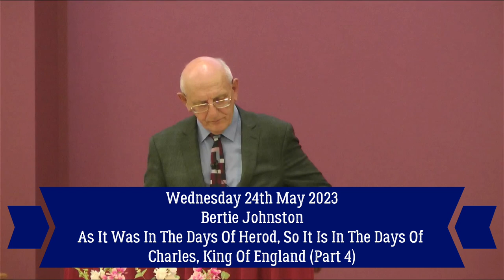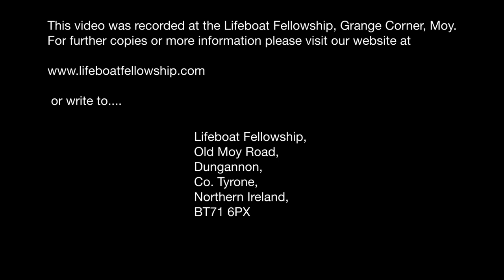The Only Cure For The Abortionist, Transgenderist & Sodomist - Bertie Johnston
Series: As It Was In The Days Of Herod, So It Is In The Days Of Charles, King Of England
Part: 4 (The Only Cure For The Abortionist, Transgenderist & Sodomist)